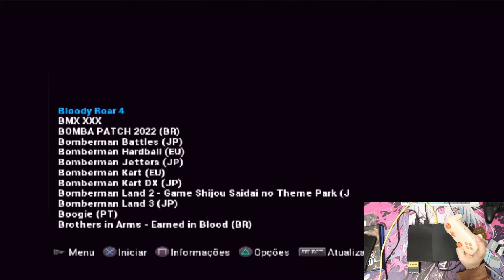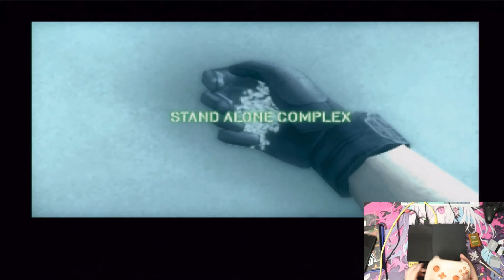Este PS2 NUNCA Mais SERÁ o Mesmo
Ps2 é o console mais vendido de todos os tempos e ficou muito conhecido por seu chip matrix, hoje vou retirar ele do meu ps2 e tunar ele testando todos adaptadores para controle sem fio blueretro, adptador hdmi e formas de rodar jogos pela usb e rede.

Tudo Que Usei
8BitDo Ultimate C Bluetooth
8BitDo Ultimate C Bluetooth
Memory Card e MX4SIO
MX4SIO e JOGOS
Mini BlueRetro
Memory Card Pronto
Ps2 To HDMI Bitfunx
Adaptador da 8BitDo

A Ideia 00:00
Teste Inicial 01:43
Abrindo PS2 03:37
Tirando o Chip 08:01
Testando Blueretro 09:25
Testando Memory Card 11:40
Jogos Pela Rede 15:54
Jogos Pelo USB 17:45
Jogos Pelo Memory Card 18:28
Resultado Final 19:10